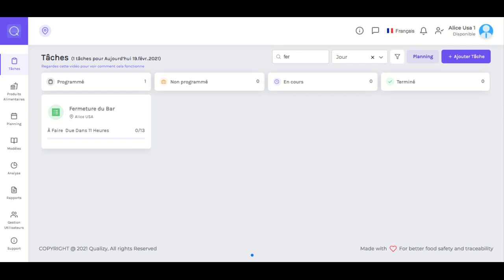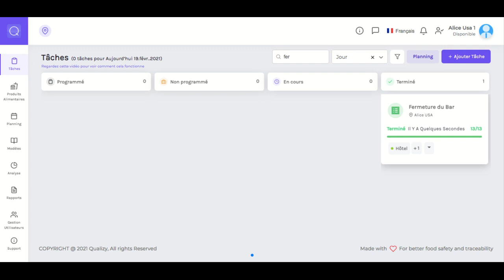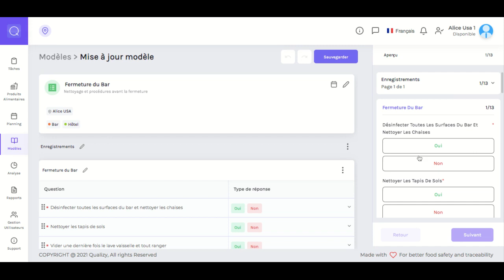Registre de fermeture du bar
Les vérifications de cette liste de fermeture du bar permettront de s'assurer que le bar est prêt pour une ouverture efficace dès le lendemain.